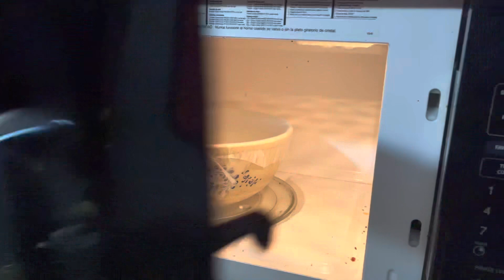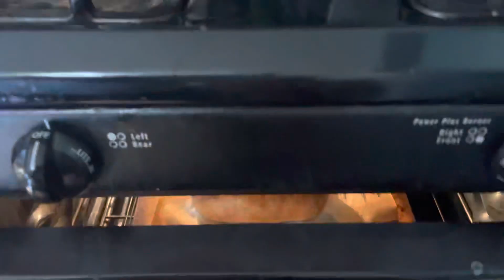No knead “baguette” (Episode 13 of the Lunch Platter Series) Recipe in the description.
Lunch Platter Series

Amazon Wishlist

Ingredients
1/4 tsp dry active yeast (I used Fleischmann's Rapid Rise Yeast)
(Note: if you want to use a traditional bread technique, add the whole package of yeast (2 1/4 tsp) and proceed as usual)
1 1/2 cups water (325 grams)
1 3/4 tsp salt (10g)
18 oz by weight all-purpose flour (500 grams), about 4 cups

Directions
- Mix dough and let rise 12-14 hours or until doubled
- Punch down and shape loaves, let rise covered with floured plastic 1 to 1 1/2 hr or until almost doubled
- Bake at 550 F. about 15 minutes or until well-browned
- Spray with water before baking, at 5 minutes, and at 10 minutes during cooking time